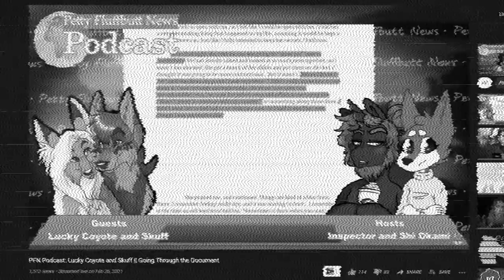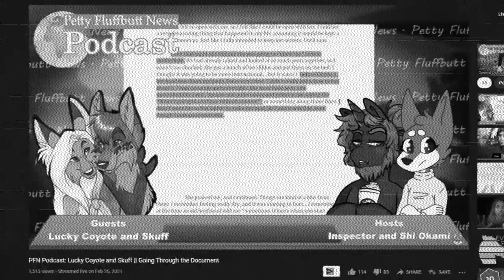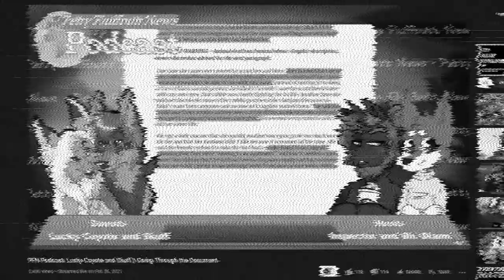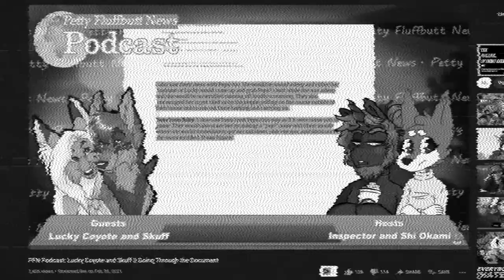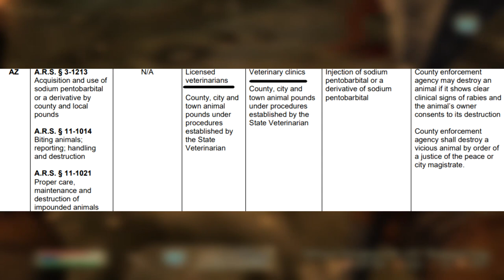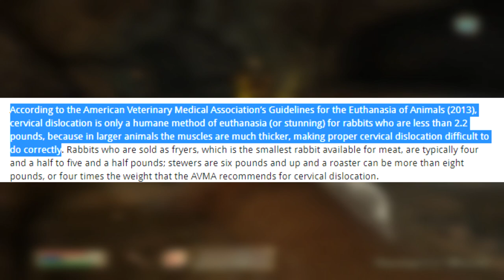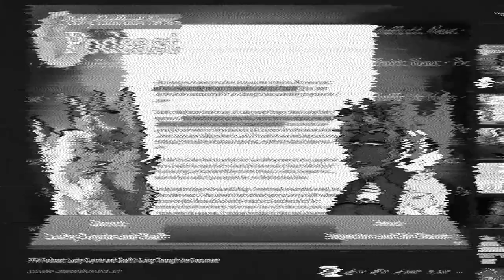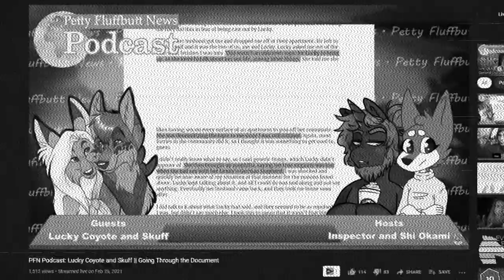A Requiem For One Unlucky Coyote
This video took more research than I'm used to, but believe me, it was worth it.

Xylon Arden
ArSa 15
MarlowNights
Riddle Of Lightning
LioConvoy
Boyo
Kouma Lewis
Tim Bob
BusyRobotHands
Anthony Ruth
Diesel
Lucid Creator
H8FULT8
Spoken Mind
Shiloh Connor